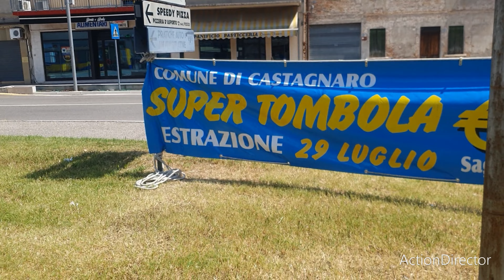giostre castagnaro (vr) 2023